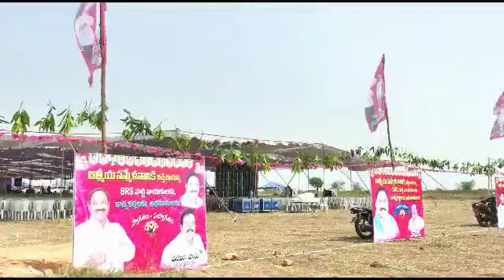బిఆర్ఎస్ పార్టీ ఆత్మీయ సమ్మేళనం కల్లూరు మండలం | Sandra Venkata Veeraiah MLA Sathupalli